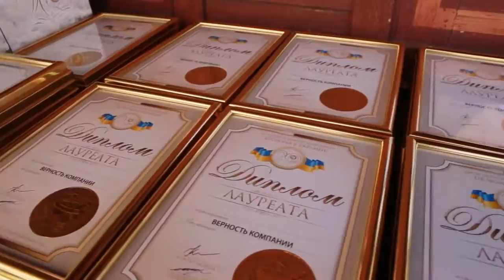Dr. Nona 20 лет работы в Украине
Как проходило мероприятие в честь двадцатилетия работы компании Dr. Nona на территории Украины. Facebook